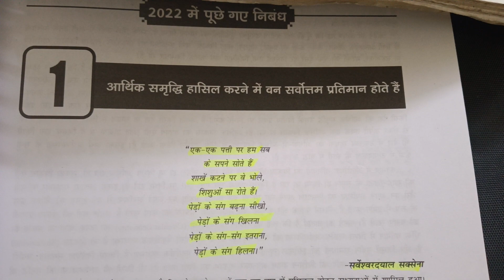Circular economy explained/Upsc essay writing in hindi//SDG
ESSAY ANSWER WRITING FOR UPSC, UPPSC, RO /ARO ,CAPF , GIC lecturer etc..economics#sustainable development goals#circular economy business model#essay writing upsc#Upsc essay writing in hindi#indian economy#Forest and economic growth in india#climate change#ecology#Ecology vs economy#ias#Circular economy explained#what is sustainable development
only scientific research and innovation
ABHISHEK PANDEY